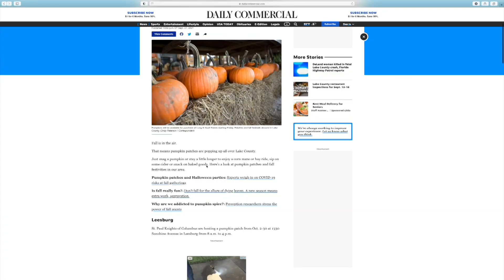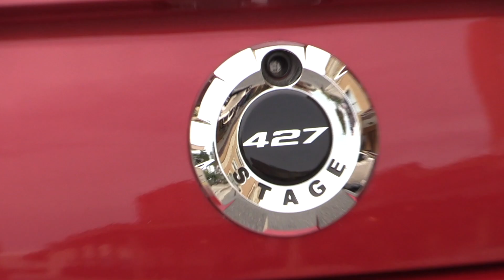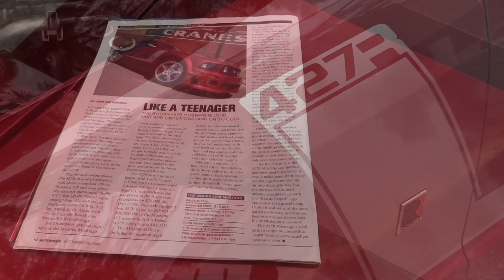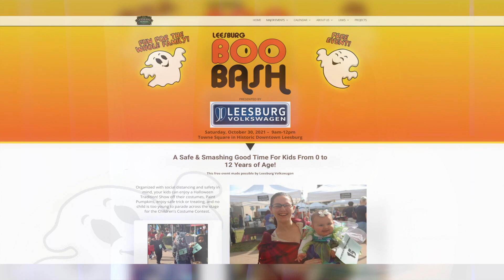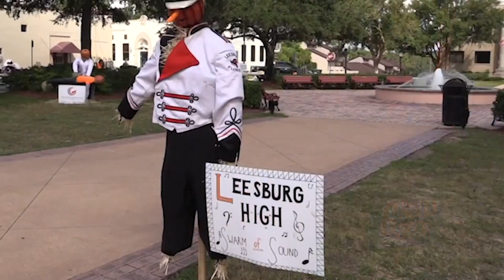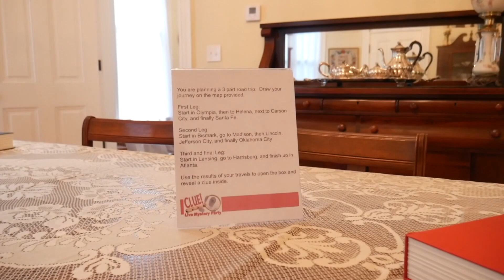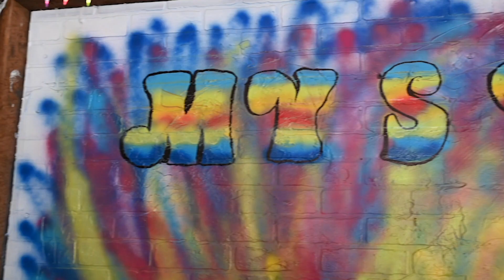Lake Report 121 Fullshow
Meet the new Miss Leesburg, recap of the Leesburg Partnership Awards, experience the Clue Live Event at the Mote Morris House and how Plogging is keeping Lake Beautiful!